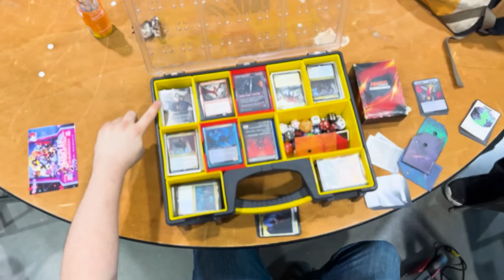'Nebraskon' - Short Documentary | Anime Convention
A short doc highlighting the 2023 Nebraskon Anime Convention